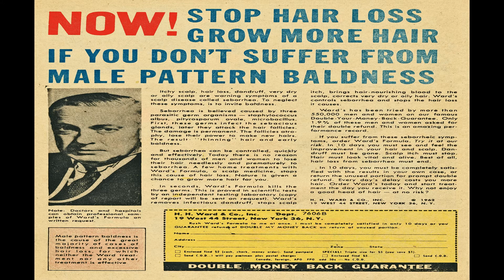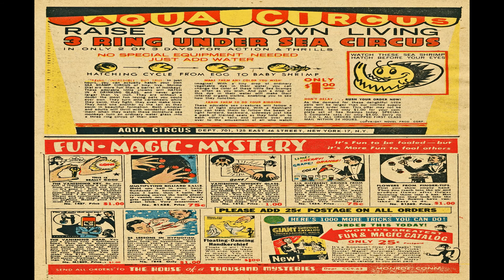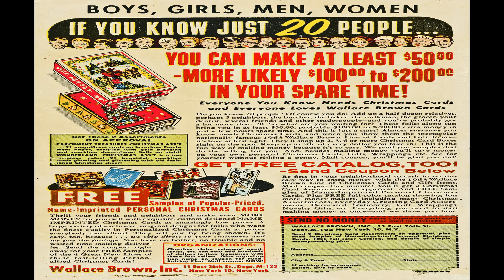Drag Strip Hotrodders No1 Comix Book Movie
Title | Drag Strip Hotrodders No 1 | Publisher: Charlton Comics | Date: Summer 1963 | Lang: English

Price: 0.12 USD | Pages: 1 | Frequency: quarterly

Credits Pencils: Dick Giordano? | Inks: Dick Giordano?
Content Genre: Car
Notes Art attribution by Nick Caputo (July 2010).

Comic Story Hot Rod at the Panam (5 pages)
Synopsis This story is based on an actual racing event featuring drag race pioneer "Ak" Miller (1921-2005). In 1950, for La Carrera Panamericana, a race that spans the entire length of Mexico, Miller built his Ak Miller Special, a vehicle that had an Oldsmobile engine and a 1950 Ford chassis under a 1927 Model T Ford body. According to racing lore, the Mexicans called it "Ensalada" because it was a "salad" of parts. Miller competed each year 1950-54, and came in fifth in 1954, which this story dramatizes.
Credits Pencils: Jack Keller (signed) | Inks: Jack Keller (signed) | Job #: 4047
Content Genre: Car | Characters: Akton [also misspelled Ackton] Miller.

Comic Story Creampuff Jockey (5 pages)
Credits Pencils: Jack Keller (signed) | Inks: Jack Keller (signed) | Job #: 4640
Content Genre: Car | Characters: Todd Hamlin; Jimmy Reeves; Steve Burton; Sgt. Howard Brick.

Comic Story The Old Man in the Pit (5 pages)
Credits Pencils: Jack Keller (signed) | Inks: Jack Keller? | Letters: Jon D'Agostino | Job #: S4048
Content Genre: Car | Characters: The Old Man; Juan (his son); Carducci.

Text Article Road Characters (2 pages)
Credits Letters: typeset
Content Genre: Car
Notes First-person essay about the trials and tribulations of driving on America's roadways. While all other stories in this book are reprints, this appears to be an original text piece.

Comic Story Smash-Up (5 pages)
Credits Pencils: Jack Keller (signed) | Inks: Jack Keller (signed) | Letters: Jon D'Agostino | Job #: S4849
Content Genre: Car | Characters: Len Williams; Bo Williams (his brother); Sal; Whitey.

Comic Story The Lawbreakers (5 pages)
Credits Pencils: Jack Keller (signed) | Inks: Jack Keller (signed) | Letters: Jon D'Agostino | Job #: 4639
Content Genre: Car | Characters: Matt Ryder; Officer Simson; Oliver Brant; Jerry Brant (his son).

Drag Strip Hotrodders No1 Comix Book Movie is presented in full screen, 1920 X 1080 HD (1080P) quality video, without music, narration, sound, animation, pans or zooms, enabling every comic panel, of the story, to be read and enjoyed, on or off-line, at any time, and in any place you can access it.

Drag Strip Hotrodders No1 Comix Book Movie is part of the golden age comics' Car; Adventure genre. The Golden Age refers to the first cycle of superhero comics which existed between 1938 and 1950. This was the period in which the concept of the superhero was born.